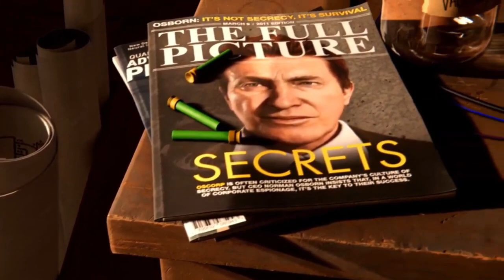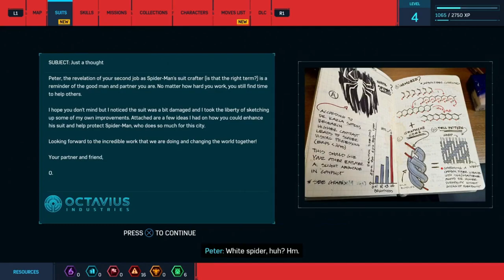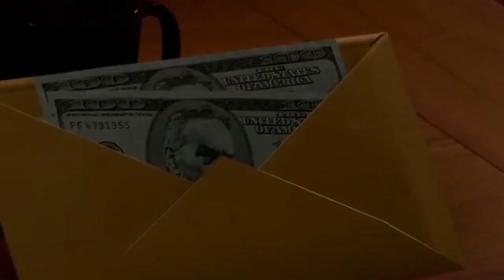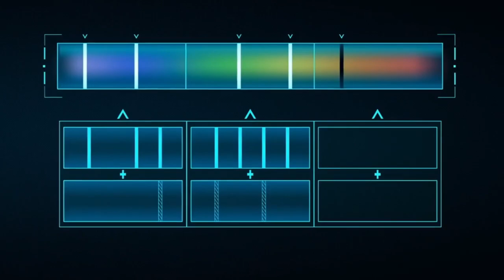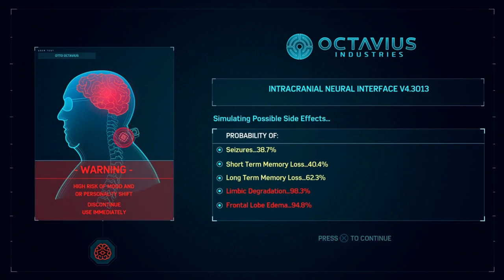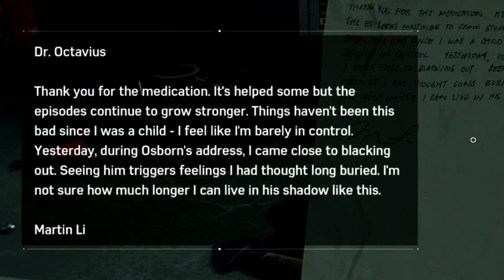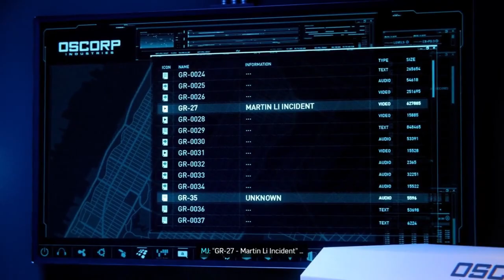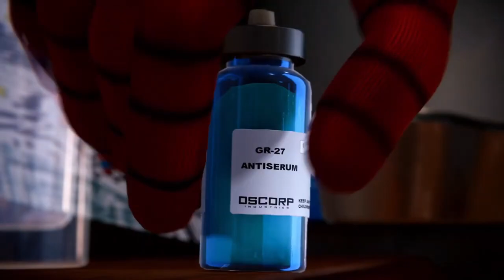Let's Play: Marvel's Spider-Man Remastered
It's every single episode of Mr Galaxy's Let's Play of Marvel's Spider-Man! Which episode was your favorite?